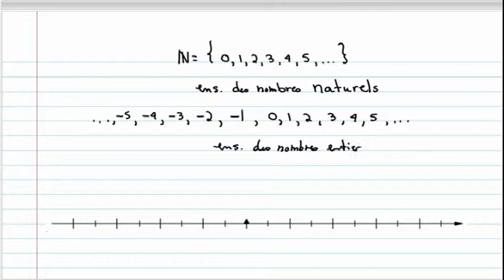MAT1101 1 Présentation des nombres entiers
Vidéo provenant du site de la CSDM